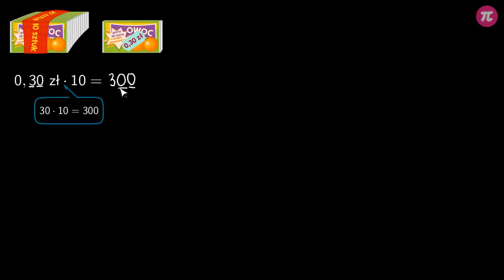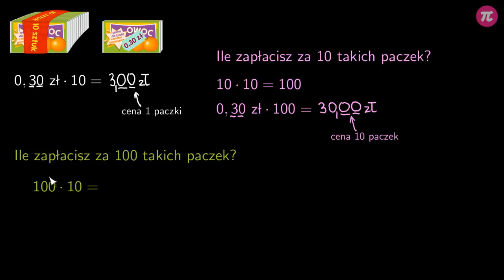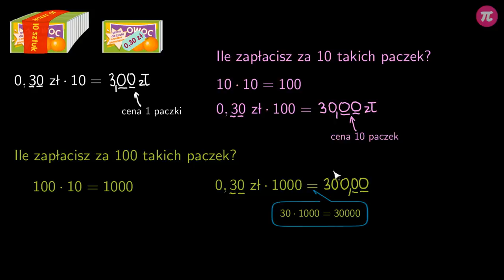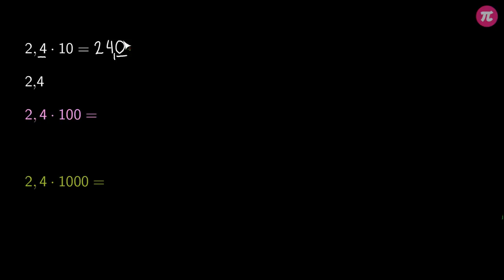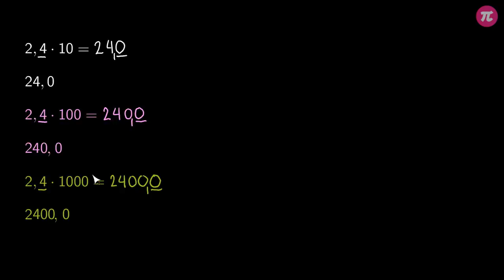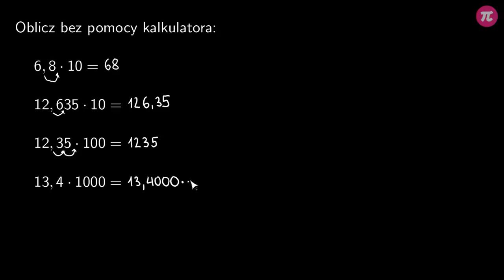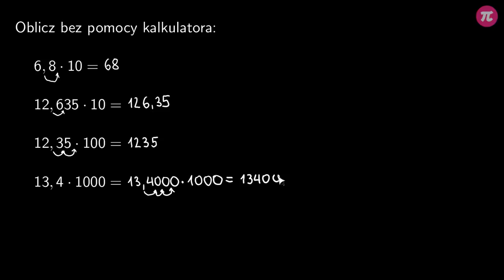Mnożenie ułamków dziesiętnych przez 10,100,1000 #3 [ Działania na liczbach dziesiętnych 2 ]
Z tej wideolekcji dowiesz się:
  - jak mnożyć ułamki dziesiętne przez 10, 100 i 1000,
  - jaki jest sprytny sposób na mnożenie ułamków dziesiętnych przez 10, 100 i 1000.

PLAYLISTA
Ta wideolekcja jest częścią playlisty [ Działania na liczbach dziesiętnych 2 ]:
Ta playlista dotyczy mnożenia i dzielenia liczb dziesiętnych. Dowiesz się z niej jak podzielić lub pomnożyć liczbę dziesiętną przez liczbę naturalną. Poznasz szybki sposób mnożenia i dzielenia liczb dziesiętnych przez 10, 100 i 1000. Nauczysz się, jak pomnożyć lub podzielić dwie liczby dziesiętne. Poznasz zasady zaokrąglania liczb dziesiętnych oraz nauczysz się szacować wyniki działań na tych liczbach.

Tutor: Krzysztof Chojecki
Konsultacja: Anna Grabek
Grafika podsumowania: Valeriia Malyk
Materiały: Valeriia Malyk, Joanna Zalewska
Redakcja: Małgorzata Załoga